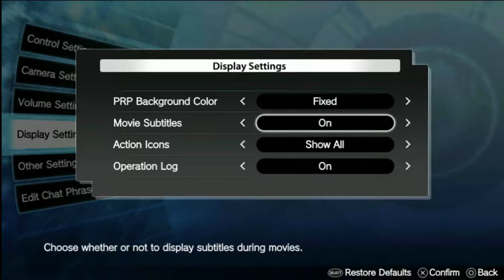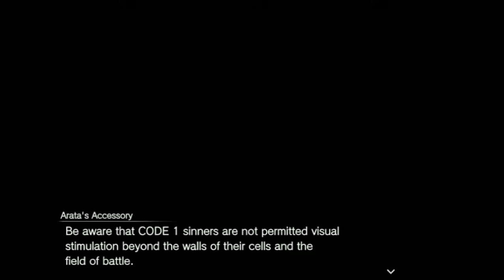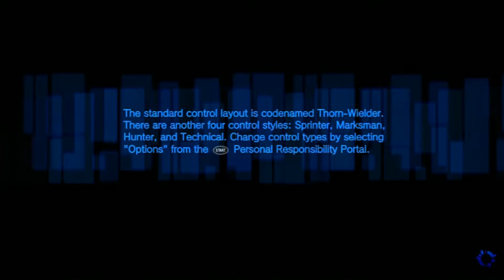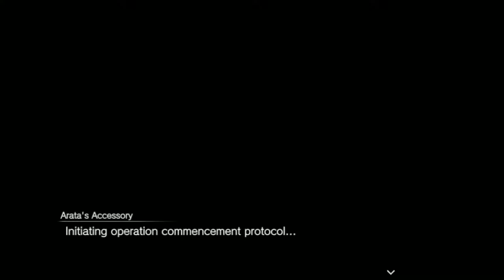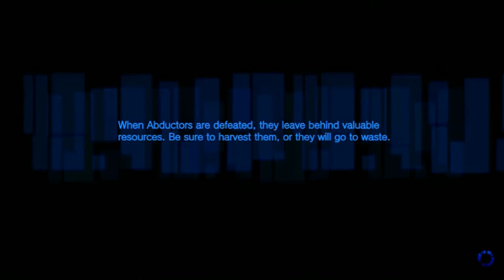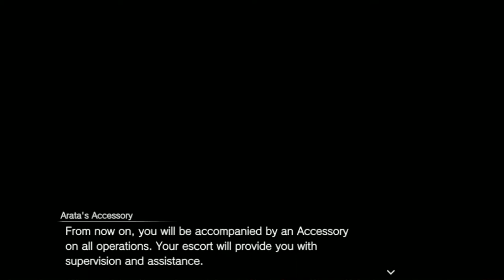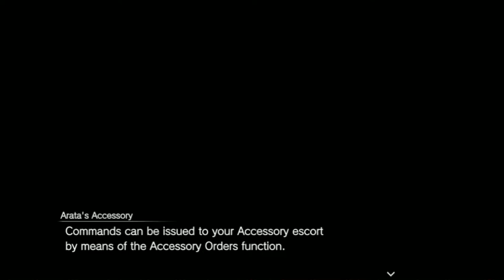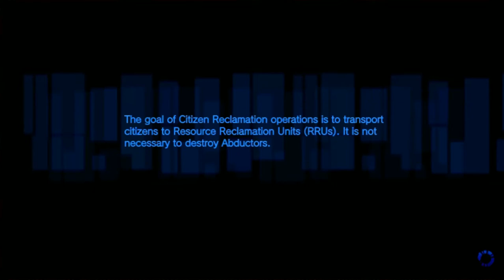Freedom Wars - Tutorial -CG1 & CG1-2 Re-Education Operation l & ll - CT1-Dawn Citizen Reclamtion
Fight Your Way To Freedom! In the not-too-distant future, atmospheric pollution has devastated the earth and resources have become scarce. Harsh new penal communities have formed in order to survive... The communities, known as Panopticons, battle to secure what precious few resources remain.

Born into incarceration, you are forced to fight for your freedom in dangerous missions. Work together with up to 4-player co-op in a frenetic blend of action and strategy as you fight to rescue civilians in possession of valuable rival Panopticon knowledge. Complete your missions, reduce your sentence, earn your freedom.

Features:
Online combat with up to 8 players (4 vs 4) Update Required
Intense blend of action, shooter, and strategy gameplay created in collaboration between studios Shift and Dimps.
Select the city you represent and help your city rise in the global ranks as you battle users from other cities and countries.
Customize your fighter's appearance, class and weapons.